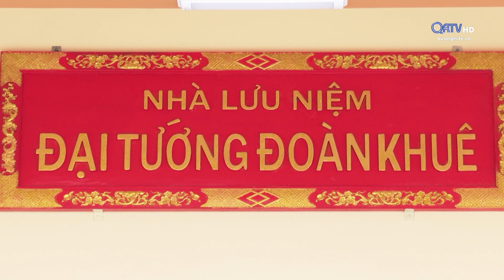SỰ KIỆN - BÌNH LUẬN: GIỮ NGUYÊN TẮC, ĐÚNG QUY CHẾ- Truyền Hình Quảng Trị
Những ngày này, Bộ Quốc phòng và tỉnh Quảng Trị đang có nhiều hoạt động kỷ niệm 100 năm ngày sinh của Đại tướng Đoàn Khuê, nguyên Phó Bí thư Quân ủy Trung ương, nguyên Bộ trưởng Bộ Quốc phòng. Với những cống hiến to lớn cho sự nghiệp cách mạng, đồng chí được BCH Trung ương Đảng đánh giá là một chiến sỹ cách mạng kiên cường, nhà chính trị, quân sự xuất sắc. Cùng với những phần thưởng cao quý đó, trên cương vị là một đảng viên của Đảng, đồng chí Đoàn Khuê là tấm gương về thực hiện nguyên tắc, quy chế của Đảng.